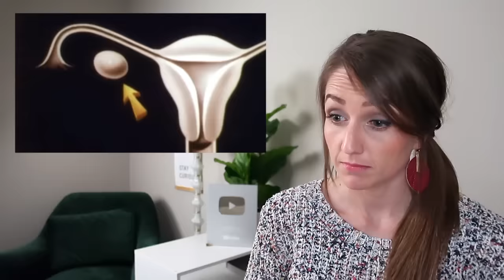ObGyn Reacts: Disney Menstruation Education (1946!) | WOW. I can't.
Ob/Gyn physician Danielle Jones, MD reacts to Disney's Kotex collab for teaching school age kids about the menstrual cycle in 1946.

MAIL TIME

PMB 2308
6001 W Parmer Ln Ste 370